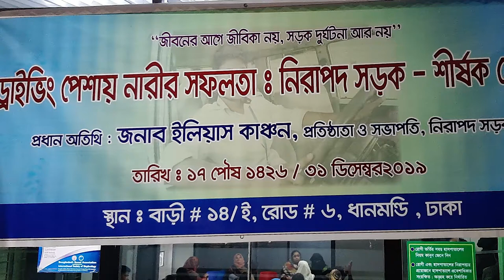এডভোকেট Shilpi কেন ড্রাইভিং শিখবেন WOMEN SUCCESS IN DRIVING-PART5 তে MAHBUB এখন কোন সমস্যায়?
এডভোকেট Shilpi কেন ড্রাইুভং শিখবে WOMEN SUCCESS IN DRIVING-PART5  তে MAHBUB কোন সমস্যায়? Created byMohammed Shawkat Ali ( Doctor Arman) making Video since 1980, Professor of Forensic Medicine & Law at GONOBISWABIDYALAY (PEOPLES UNIVERSITY). Also working in field of telemedicine & Innovative Research.